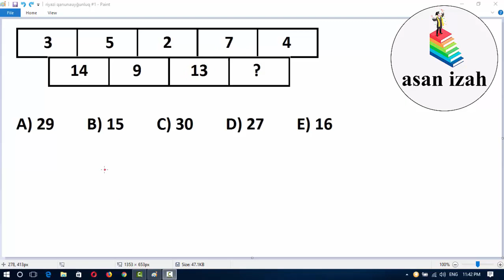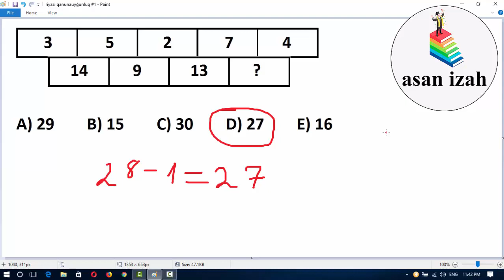Məntiq testləri. Qanunauyğunluqlar #1. Asan İzah.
İşə qəbul və magistr imtahanlarında düşən məntiq suallarının izahı.
Məntiq testləri. Riyazi qanunauyğunluqlar. Dərs 1.
Asan İzah.
magistr ol,
magistratura,
magistr ol mentiq,
magistratura.az,
magistratura 2020,
magistr ol məntiq,
magistr mentiq dersleri,
magistratura informatika,
magistratura məntiq,
magistratura ingilis dili,
magistratura qebul testleri,
ingilis dili magistr,
magistr ingilis dili dersleri,
ingilis dili magistr ol,
magistr məntiq dərsləri,
magistr hazırlığı,
magistr haqqinda,
magistr qebul,
magistr qebul imtahani,
məntiqi suallar,
məntiq testləri,
məntiq tərəzilər,
məntiq şifrələr,
məntiqi suallar və cavabları,
məntiq məsələləri,
məntiq sualları,
məntiq sudoku,
məntiq ardıcıllıq,
məntiq ardıcıllıqlar,
məntiq ədədi ardıcıllıqlar,
məntiq anagram,
məntiq elementləri,
məntiq ehtimal,
məntiq hovuz məsələləri,
məntiq iş məsələləri,
məntiq testləri izahlı,
məntiq testlərinin izahı,
dövlət qulluğu məntiq,
riyaziyyat məntiq,
məntiq dərsləri